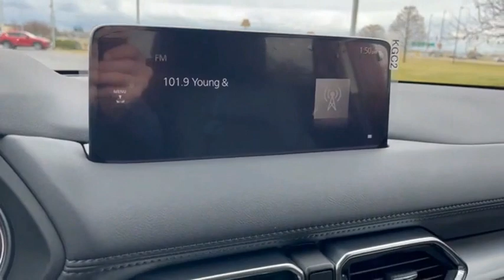2022 Mazda CX-5 LN12333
2022 Mazda CX-5 2.5 S Select Package